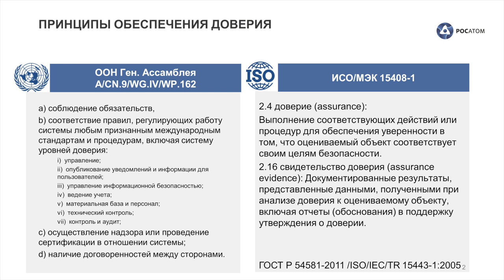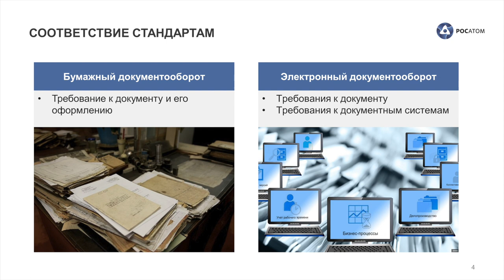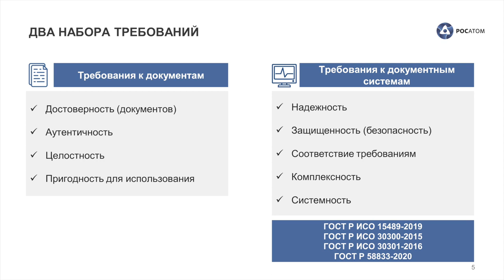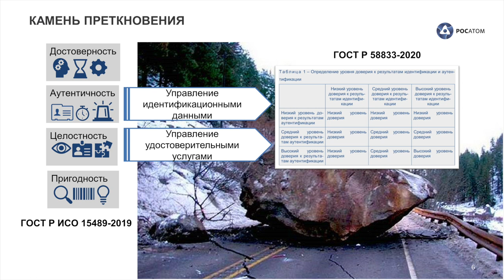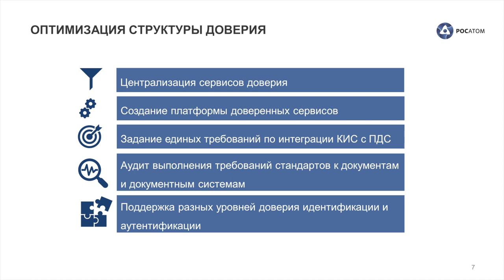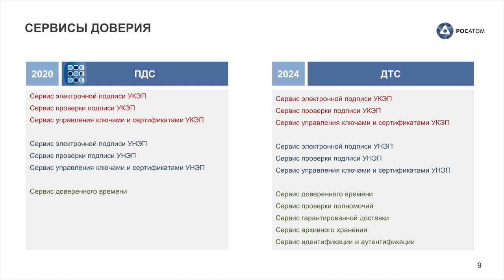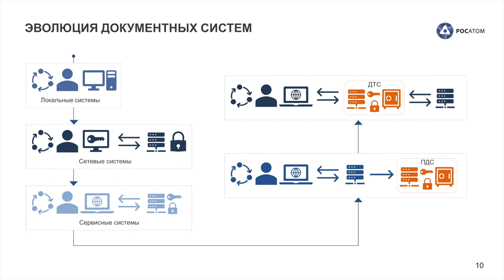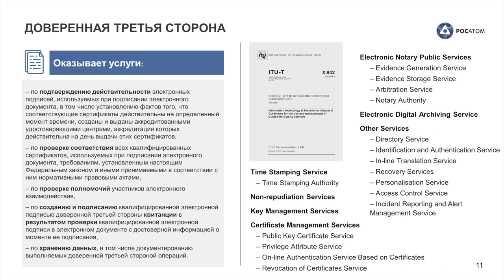Николай Беленький («Гринатом»): Обеспечение доверия электронным документам | BIS TV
О формировании доверия и предпосылках создания платформы доверенных сервисов — выступление представителя ИТ-интегратора атомной отрасли на PKI-Форуме Россия 2020.

Николай Беленький, начальник отдела криптографической защиты АО «Гринатом», выступил на PKI-Форуме Россия 2020 с докладом «Обеспечение доверия электронным документам в корпоративной среде». Эксперт рассказал о главных принципах обеспечения доверия, проанализировал существующие наборы требований к документам и эволюцию документных систем. Николай Беленький также сообщил о том, что в 2020 году начала работу платформа доверенных сервисов, и анонсировал планы по расширению её функций до полноценной доверенной третьей стороны (ДТС) к 2024 году.